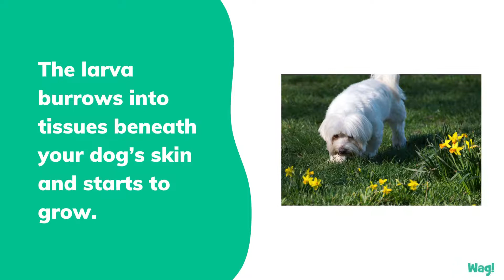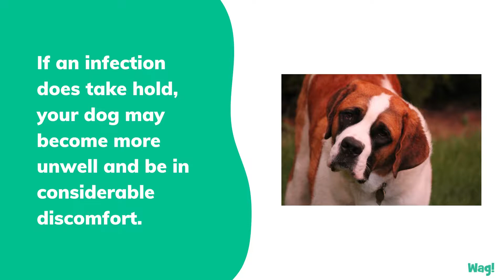Can Dogs Get Warbles? | Wag!